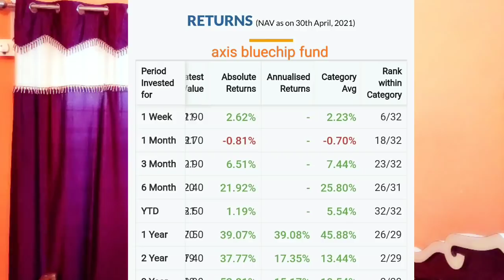Axis bluechip fund slow है ? | lump-sum का समस्या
Topics covered:-
1)axis bluechip fund
2)axis bluechip fund direct growth
3)axis bluechip fund growth
4)axis bluechip fund nav
5)axis bluechip fund regular growth
6)axis bluechip fund portfolio
7)axis bluechip fund sip
8)axis bluechip
9)axis mutual fund
10)axis mutual fund sip in hindi
11)axis mutual fund kyc online
12)axis mutual fund online investment
13)3 Best Axis Mutual Fund to Invest
14)Axis Mutual Funds review
15)Best Mutual Funds to invest in 2020